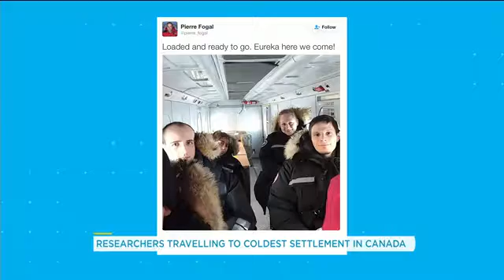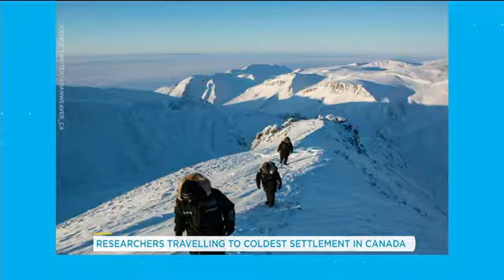These researchers live without seeing the sun for four months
PEARL site manager Pierre Fogal tells us what it’s like living at the climate research lab in Eureka, Nunavut, where conditions are extreme.